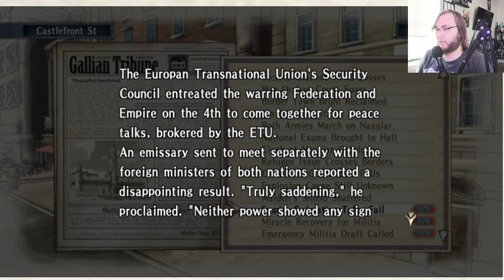Valkyria Chronicles- Part 42 (The Marmota)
It's finally time to take on that behemoth. Happy International Talk Like a Pirate Day.